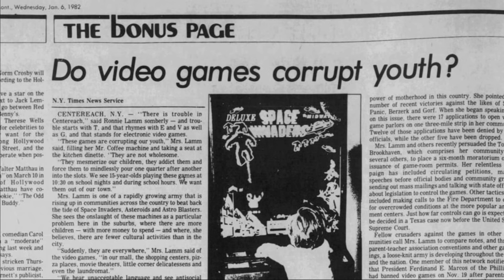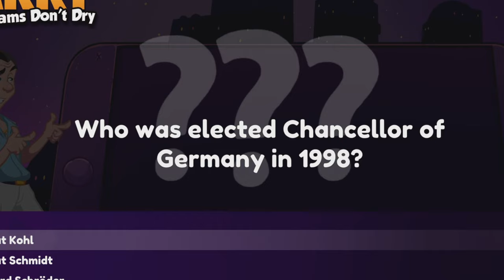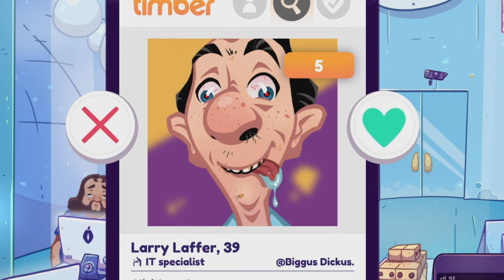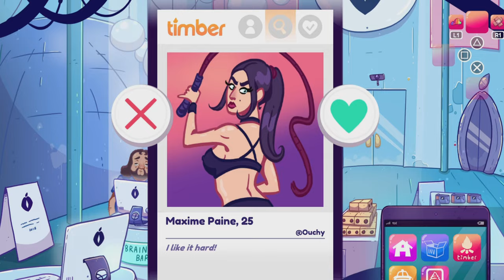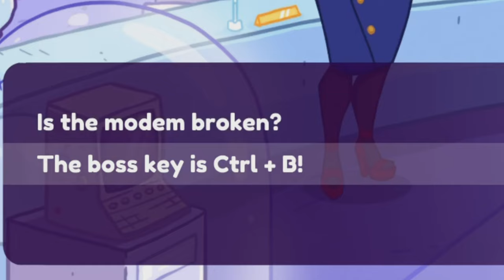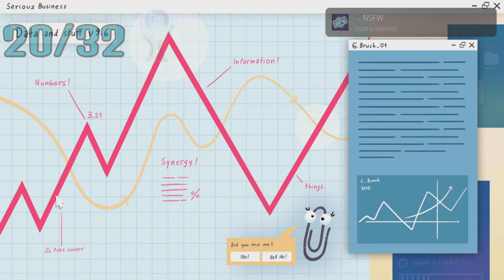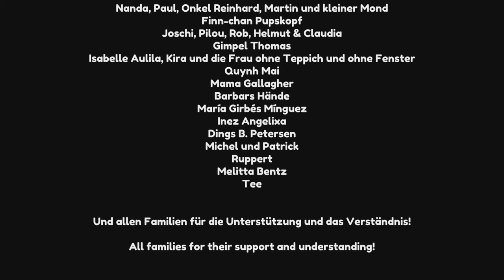The oddest platinum trophy I have obtained.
Larry Laffer is back at it again sadly. I decided to showcasw to you how bizarre this game is and how goofy getting its Platinum trophy. Funny enough this video took me way to long for no real reason. I hope you guys enjoy. Have a great day and byeeeeeeeeeeeee!

Music used

Clips used